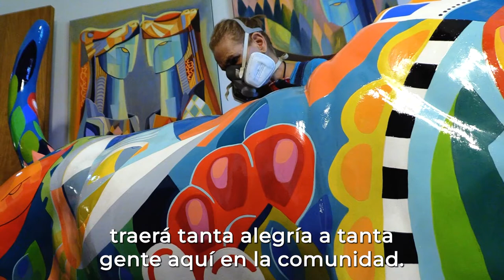DANIA SIERRA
Cuban Artist
Professional Fine Artist
Technique: Oil on Canvas
Sculpture Name : Bassy the Love Ambassador